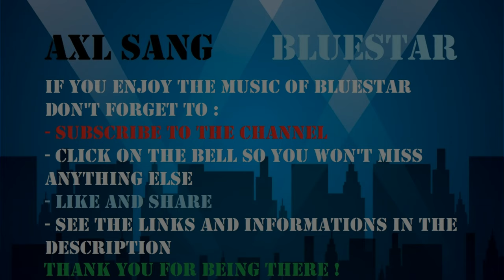BLUESTAR - Axl Sang, Trailer - Melodic electro album with Edm, dance, industrial house music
Feel the atmosphere of Chicago during prohibition time, each track is a chapter of a full story !

1 - SECTIONS OF THE VIDEO

00:00 Dangerous Streets
00:48 Dream From The Window
01:44 Grandpa's Gun Factory
02:12 Criminal Sunset
02:55 Payback Failed
03:54 Prohibited Love
05:08 Bluestar On A Red Stage
05:36 Scary Revelations
06:21 Plastic Gun Laura
07:35 Kiss You Kill Me
10:39 Industrial Soul Of The City

2 - ABOUT THE ALBUM - THE SOUL OF BLUESTAR

Bluestar is the musical story of a child, dreaming while looking by the window. His dream becomes so deep that he begins to experiment a regression in one of his past lives in Chicago, 1930. Now let it flow, and travel through the industrial city in prohibition time.

This 12 tracks album that tells a story from the beginning to the end. It is conceptualized like a polar film, and tracks are called "Scenes".

3 - CHOOSE YOUR UNIVERSE

Have some nice time !
Axl Sang
Melody above all